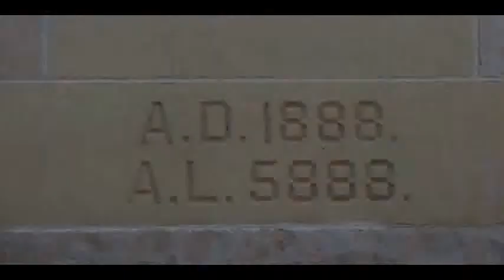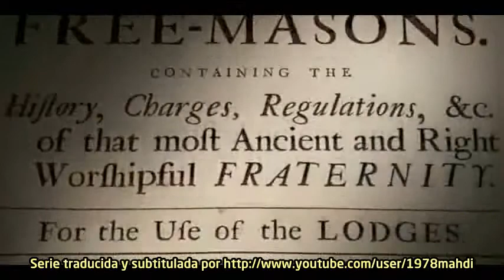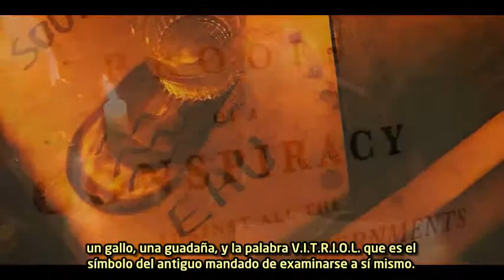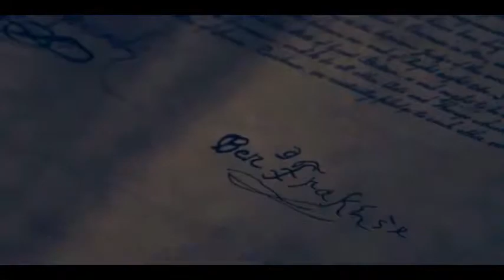El Templo de Salomón 3ª PARTE La Cámara de Reflexión